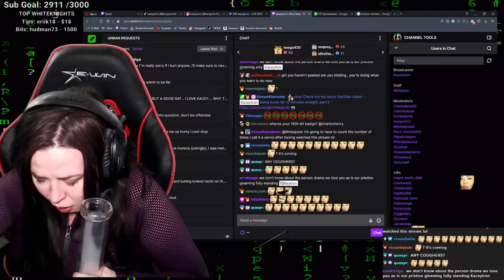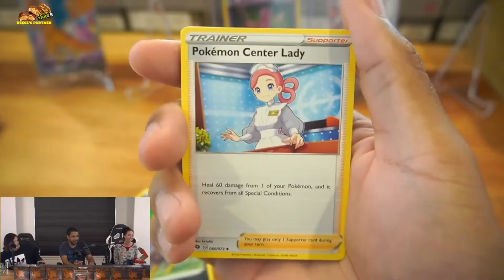UNCOMMON TWITCH CLIPS l RANDOM MOMENTS #4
In this video series we will go over random recent twitch moments! If you enjoyed this video you should also smash like and bell button.